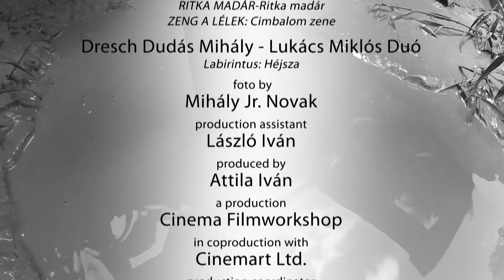Official Trailer (HD): Well drilling, a different way of looking for treasure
Short synopsis:

Well drilling, a different way of looking for treasure

Our film is a documentary; however, it is more than that. It attempts to present real people, real stories, southerners, well drillers and their trade. Here, the film steps out of its home turf and follows the characters, small groups of well drillers, through the cities and villages of Vojvodina. It follows them all the way to Belgrade, Serbia's capital, and to its nearby settlements. It crystallizes the experience of people working in this ancient craft, who inherited the intensity of this earth and also the capaciousness necessary for this intensity.
It is different.

directed by: Csilla Fejős
screnplay by: Csilla Fejős
assistant director: Mihály Jr. Novák
production manager: Attila Iván
director of photography: András Ótos
additional cinematography by: Zoltán Csubrilo
a sound engineer: László Hajdú
edited by: Viktor Csendír
songs: Dresch Dudás Mihály Quartett: FOLYONDÁR: Folyondár, ÉLŐ NÁD: Bánat, RITKA MADÁR: Ritka madár,  ZENG A LÉLEK: Cimbalom zene
foto by: Mihály Jr. Novák
production assistant: László Iván
produced by: Attila Iván
a production: Cinema Filmworkshop
in coproduction with Cinemart Kft.
production coordinator: Ferenc Szohár
Supported by: National Media and Infocommunications Authority
Cinema Filmworkshop
2013.